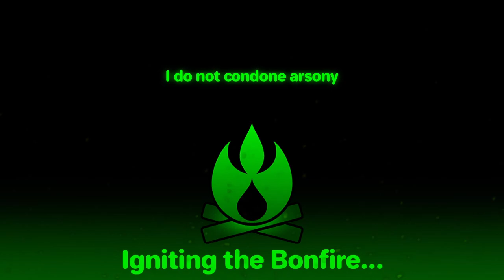Phasmophobia - Left in the Dark